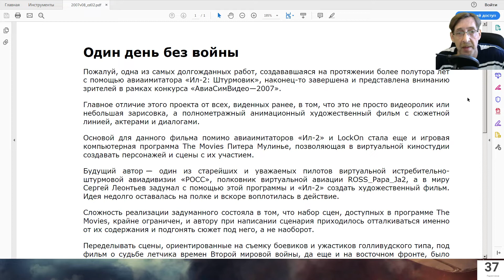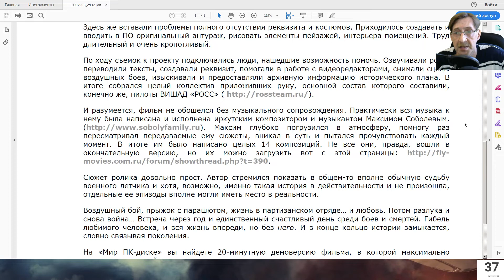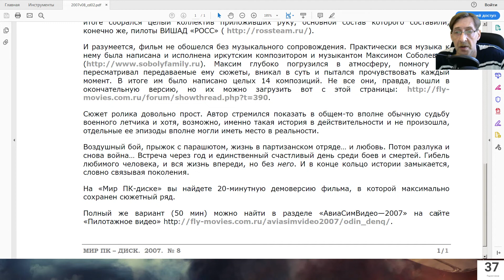Статья МИР ПК (08. 2007 г.) о фильме "Один день без войны"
Статья в журнале МИР-ПК за август 2007 года про анимационный художественный фильм ROSS_Papa_JA2, созданный на основе приложений Ил-2: Штурмовик и игры Movies Питера Мулинье.
Фильм - обладатель приза "Икар" за лучший фильм на открытом фестивале малобюджетного кино "Под открытым небом", 2007 год.